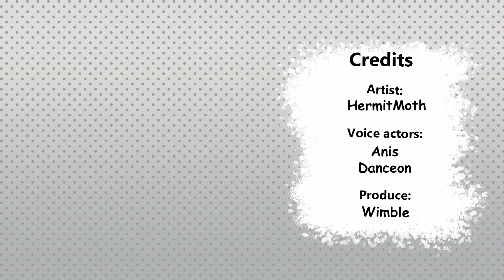What are you hiding? - HermitMoth Comic Dub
Artist - HermitMoth
Voice actor - Anis
Voice actor 2 - Danceon
Produce - Wimble